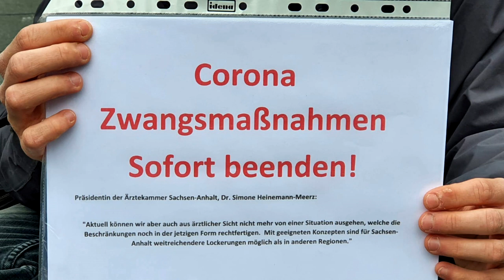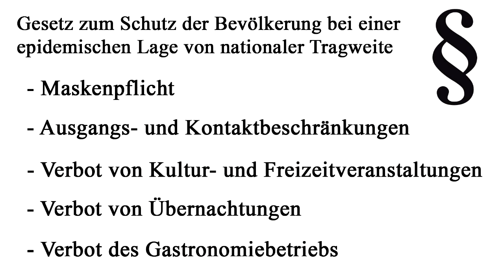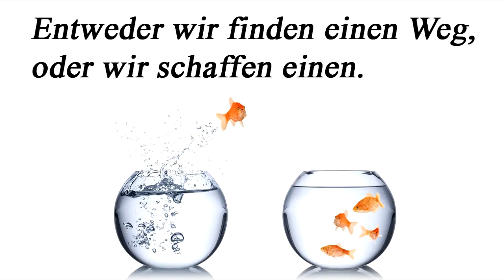Meck-Pomm protestiert am 23.11.2020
Am 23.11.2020 protestieren die Leute aus Mecklenburg Vorpommern gegen die überzogenen Coronamaßnahmen.

Ihr dürft dieses Video teilen, bearbeiten und auf sämtlichen Plattformen hochladen.

In diesen Städten wird jeden Montag demonstriert / Treffpunkt:

Benz (Usedom) / 19:00 Uhr Ehrenmal Fritz Behn - in der Nähe der Kirche
Schwerin 18 Uhr, Südufer Pfaffenteich
Rostock 18 Uhr, Neuer Markt / Rathaus
Stralsund 19 Uhr, Marktplatz / Alter Markt
Waren Müritz 19 Uhr, Neuer Markt
Neubrandenburg 18:30 - 19:00 Uhr, Marktplatz

Viele Einschränkungen können in Zukunft von der Bundes oder den Landesregierungen beschlossen werden, ohne dass der Bundestag über jede einzelne Einschränkung abstimmen muss.

Bitte unterstützt unseren Kanal mit einem Abo. Vielen Dank.